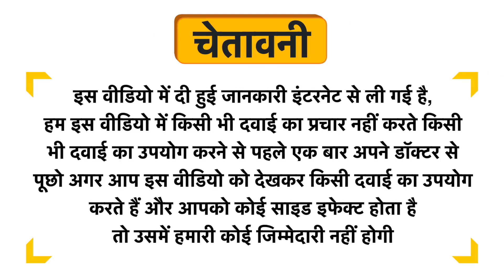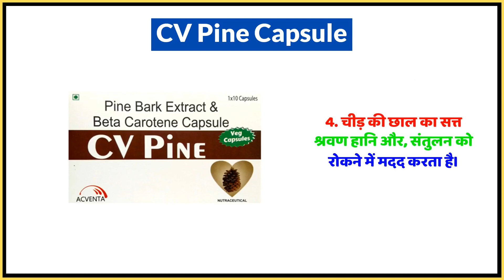CV Pine Capsule Uses in Hindi | Side Effects | Dose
CV Pine Capsule Uses in Hindi | Benefits | Side Effects | Dose